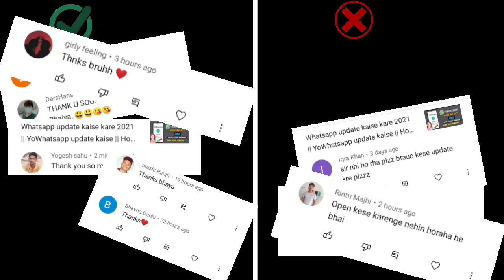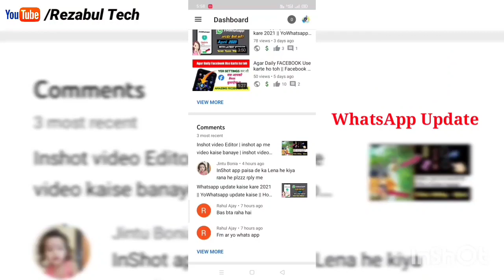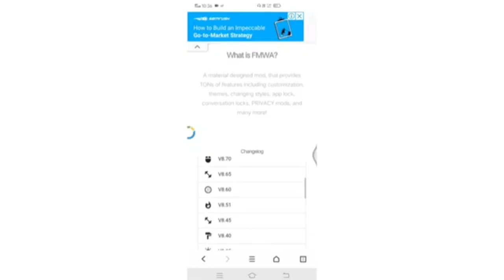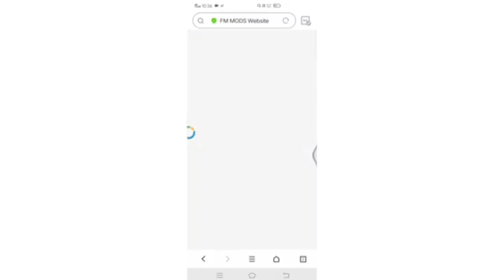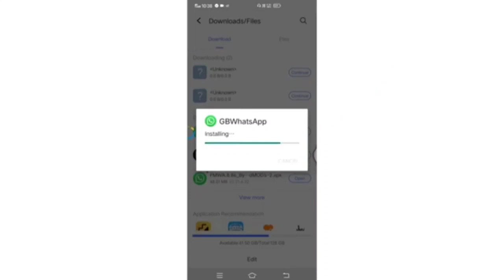Whatsapp update kaise kare 2021 || YoWhatsapp update kaise || How to Whatsapp update || Rezabul Tech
Whatsapp ka 3 New tricks || Three  hidden tips on whatsapp ||Amazing tips stylish text||Rezabul Tech
Whatsapp ka 3 new tricks |Three tips on whatsapp ||Rezabul Tech

How to change whatsapp font || Whatsapp font kaise change kare|| Stylish font || Rezabul Tech

How to Change Whatsapp Home Screen|| Whatsapp me apna photo kaise lagaye || Whatsapp tips|| Rezabul

Whatsapp Hidden tips|| No online,No Last Seen, No Blue tick|| How to hide whatsapp chat|| Rezabul Te

⏏Follow me ⤵⤵⤵

▪Rezabul Tech
▪Assam (from India)
▪Bilasipara Local Boy Rezabul Islam